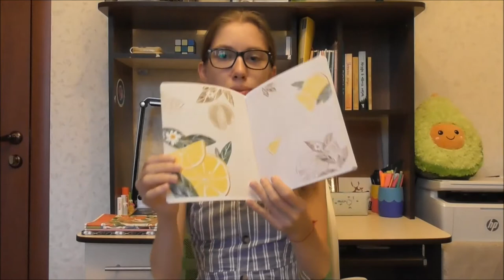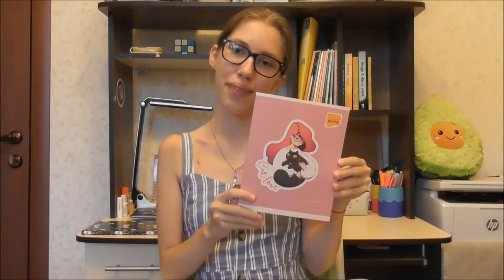BACK TO SCHOOL 🧡 (UNIVERSITY) 2022 🦄 СНОВА В ШКОЛУ 💛 (УНИВЕРСИТЕТ) ❤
Хорошего дня! ^_^